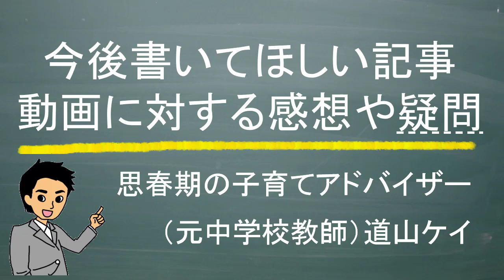志望校の決め方‹‹偏差値が高いほうが良いのか？››道山ケイ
★さらに詳しい!!志望校の決め方の記事⇒

DVD「中学校特別活動 高校入試 面接合格DVD 第1巻 これだけは知っておこう！面接の基本」
【面接対策】高校生面接マナー必勝ガイド⑨～面接終了から退出まで～【高校生】
【子供より自分？】江原啓之が男の子の育て方を伝授！過干渉は子供の成長の邪魔
【江原啓之】前触れは必ずある　いろいろな現象が起きて「お死らせ」がやって来る
【江原啓之】ダメな親の典型的なパターンがコレです！「私が子供を育ててると勘違いしてませんか？」
【江原啓之】「違うだろ！！」呆れて番組中に叫んでしまうほど鈍感な母親「子供は助けを求めてるの」
【江原啓之】息子への過干渉は暴言を呼ぶ？【朝専用！幸せを引き寄せるチャンネル】